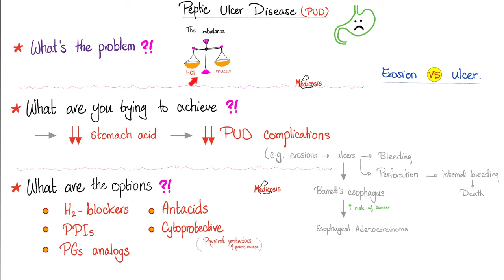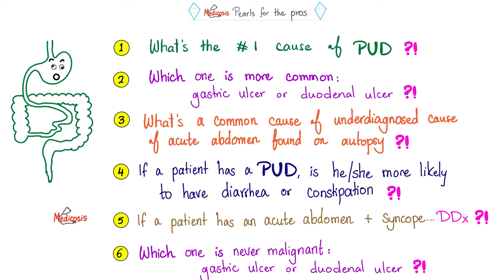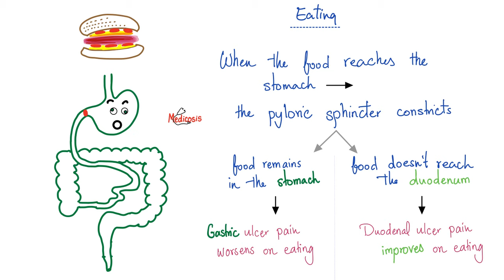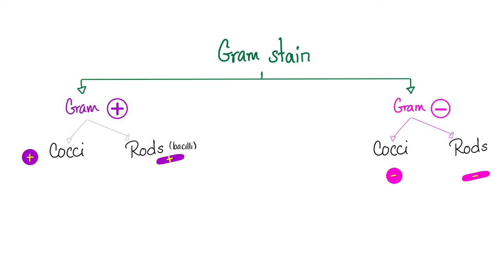Eradication of Helicobacter Pylori Bacteria 🦠 | The Triple Regimen & The Quadruple Regimen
Eradication of Helicobacter Pylori (H. Pylori) Bacteria 🦠 | The Triple Regimen & The Quadruple Regimen | Gastroenterology and Pharmacology Lectures.
H pylori causes peptic ulcer disease, gastric/ duodenal adenocarcinoma, MALToma (MALT lymohoma which is a Non-Hodgkin’s Lymphoma).

Serum Ascites Albumin Gradient (SAAG) | Peritoneal Effusion…Cirrhoisis, Tuberculosis, Liver failure, Labs! Edema Fluid: Transudate vs Exudate!

Happy studying!!